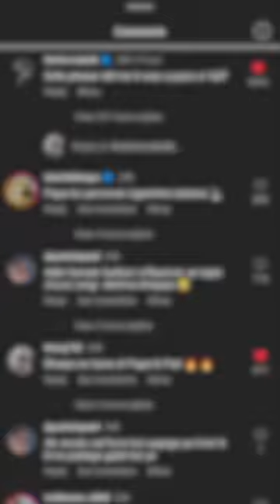Chai 🫖Walla Transformation